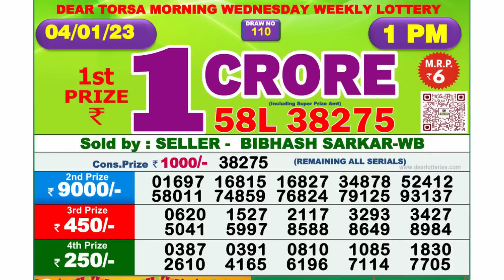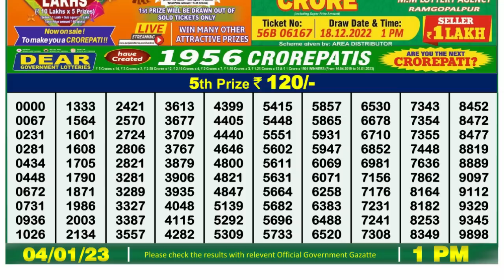🔴Dear Lottery Sambad Live 1pm today 04.01.23 Nagaland State Lottery Result